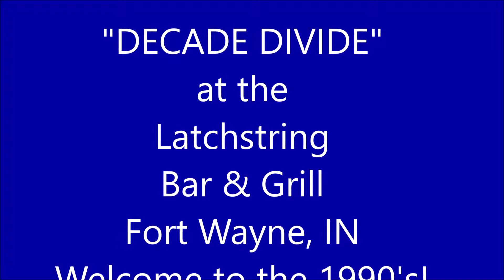"DECADE DIVIDE" at the Latchstring Bar and Grill - "Welcome to the 1990's"!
Video camera batteries ran out... but at least we have a couple songs!!